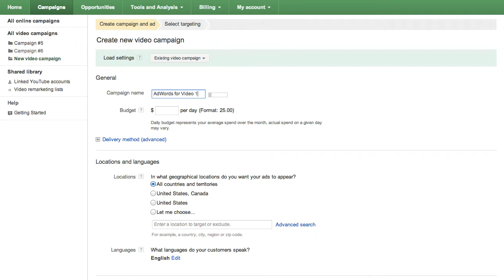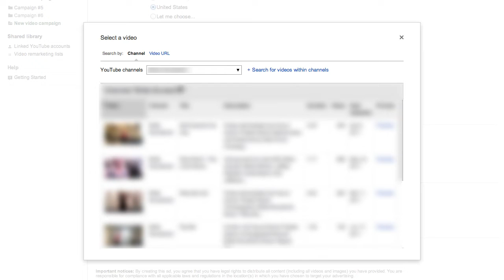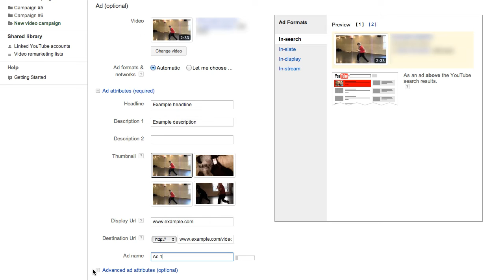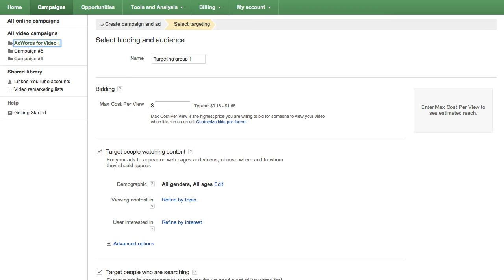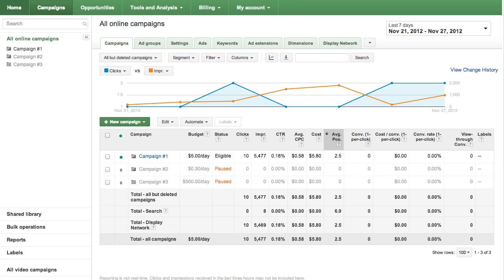Video: How to create an AdWords for Video campaign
This video covers the steps to create an AdWords for Video campaign.